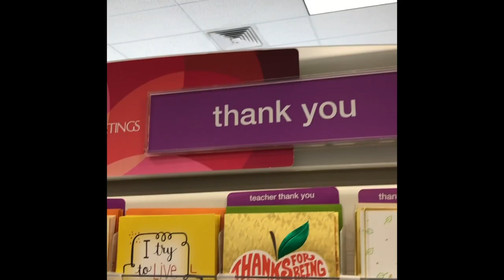American Greetings for Veterans Day -The Tombo Co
We have teamed up with American Greetings to honor, thank and celebrate Veterans who have served our country.